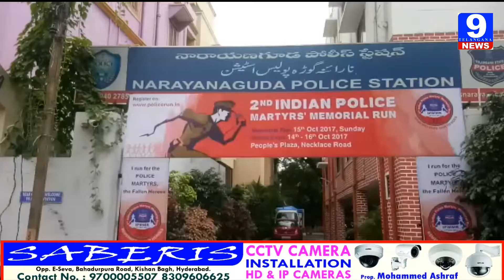SLUETHS OF NARAYAN GUDA POLICE APPREHENDED ONE LADY AND TWO MALE PERSON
SLUETHS OF NARAYAN GUDA POLICE APPREHENDED ONE LADY AND TWO MALE PERSON IN CASE PF KIDNAPINGIN ORDER TO MURDER &SEIZED ONE CAR & ONE AUTO USED IN COMMISION OF OFFENCE